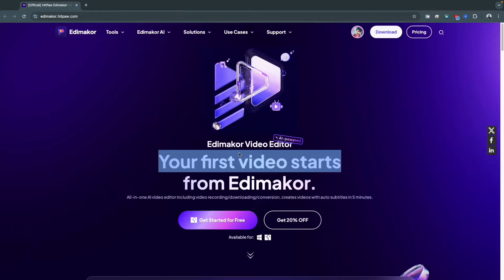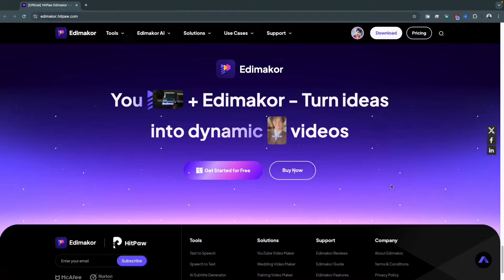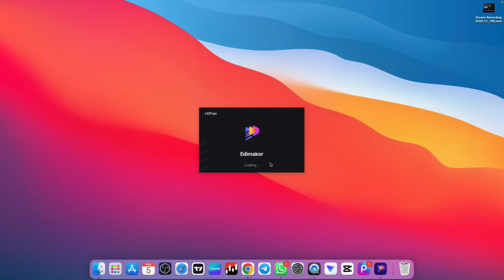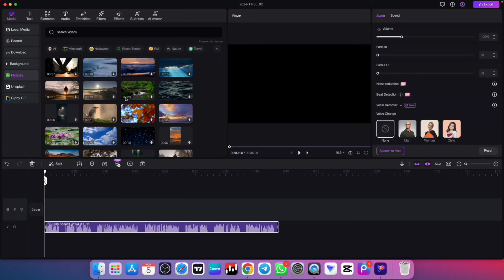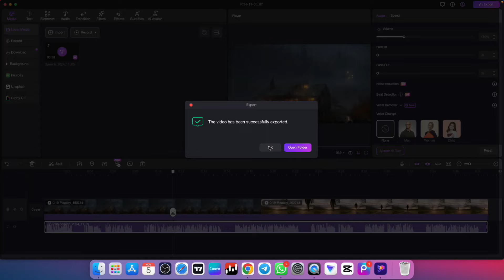Free Ai Voice Generator 2025 | Generate Human Like Realistic Ai Voice Free